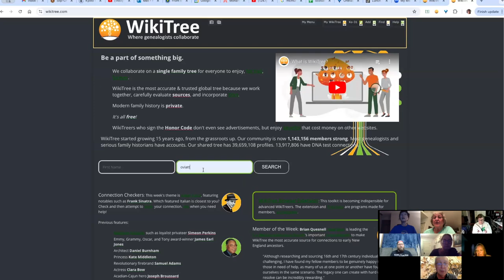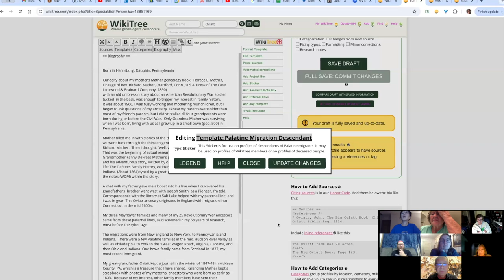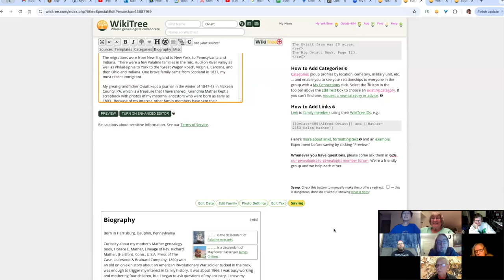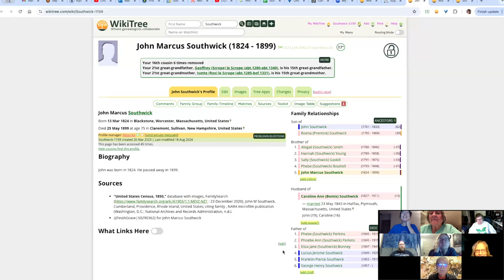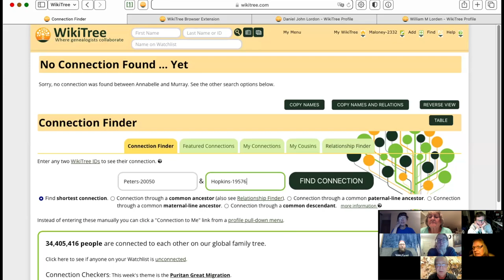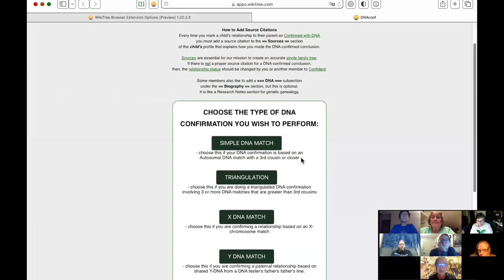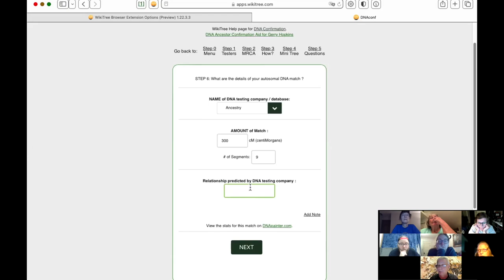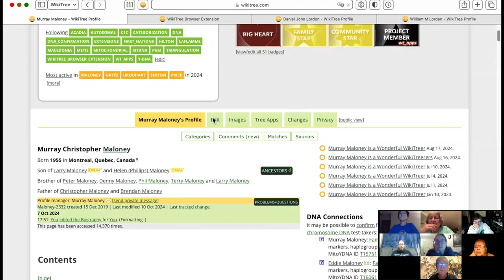New Member Q & A with @fluteroots part a / 1 of 2 (October 2024)